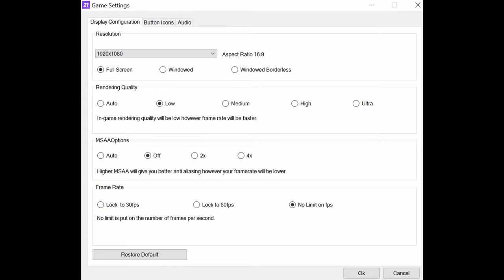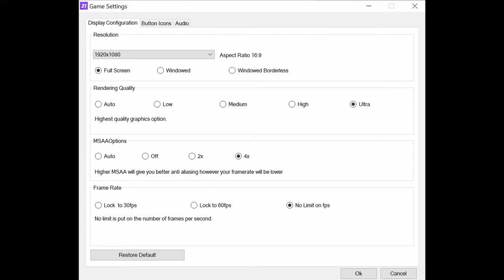🎮 NVIDIA GeForce RTX 3060 [Laptop, 85W] - FIFA 21 gameplay benchmarks (1080p)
📈 Average: Low - 226 fps [0:04]; Ultra - 213 fps [1:32]

💻 Test Configuration:
• 16 GB RAM
• External Monitor

✅ LaptopMedia.com